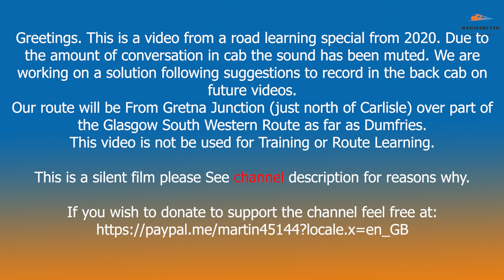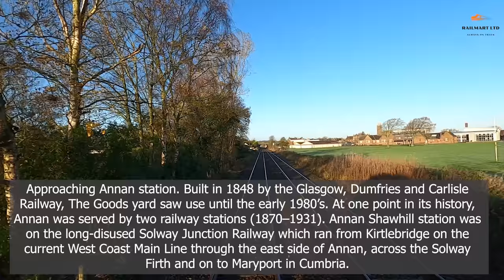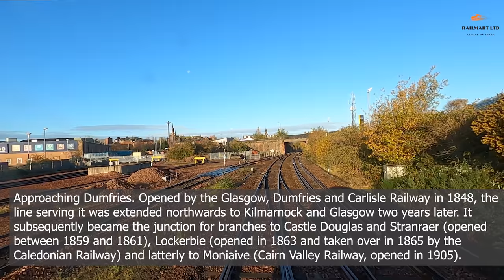Gretna to Dumfries. A trip along the Glasgow South Western.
This video is from a route learning special filmed in November 2020 in glorious autumn weather. We commence the video at Gretna just north of Carlisle on the West Coast Main Line, before heading North West towards Annan and Dumfries. There was a lot of talking / instructing going on so the sound has been muted I am afraid. We are looking at a solution to record in the back cab so that viewers wishing to enjoy the sound can do so in our future videos.